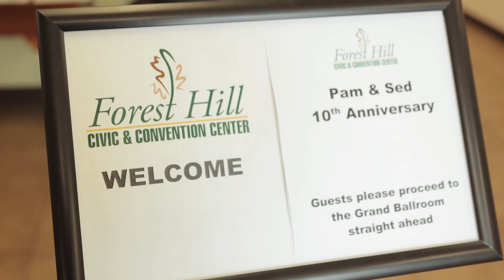Cedric & Pam Douglas Short Reel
Pam and Cedric Short Reel
Short Version showing their 10 year wedding anniversary celebration and more!

SwiffVision Productions
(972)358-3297